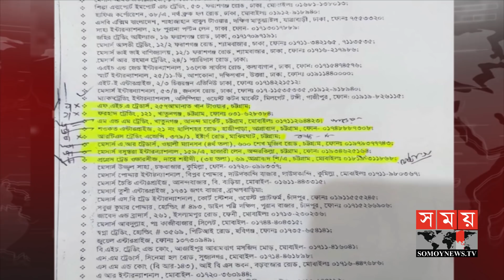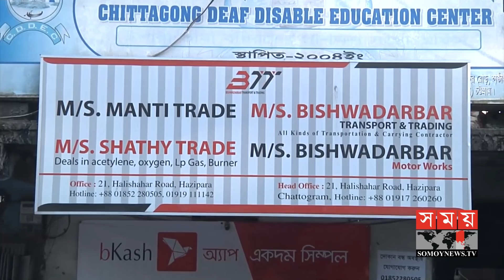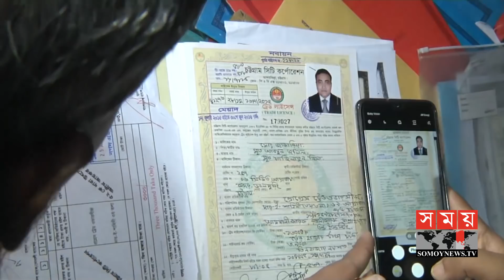ভুয়া নামে মাসের পর মাস পেঁয়াজ আমদানি! | Onion | Business News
আমদানি পর্যায়েই পেঁয়াজের দাম বাড়ার ক্ষেত্রে বড় ধরণের কারসাজি চলছে বলে অভিযোগ উঠেছে। বাংলাদেশ ব্যাংক এবং বাণিজ্য মন্ত্রাণালয়ের আমদানিকারকদের তালিকায় রয়েছে মূল ঘাপলা। ৩শ' জনের এ তালিকায় চট্টগ্রামের ৮ জনের নাম থাকলেও এদের কেউ চলতি বছর পেঁয়াজ আমদানি করেননি বলে দাবি করেছেন। অথচ তালিকায় বলা হয়েছে তারা আগষ্ট মাস পর্যন্ত পেঁয়াজ আমদানি করেছেন। এমনকি মেয়াদোত্তীর্ণ লাইসেন্সের বিপরীতেও পেঁয়াজ আমদানি দেখানো হয়েছে। শাখাওয়াত টিপুর ক্যামেরায় বিস্তারিত জানাচ্ছেন কমল দে।